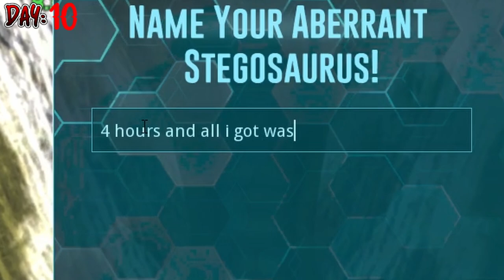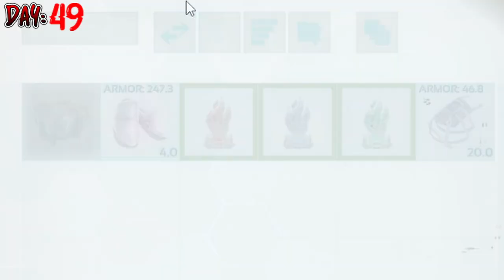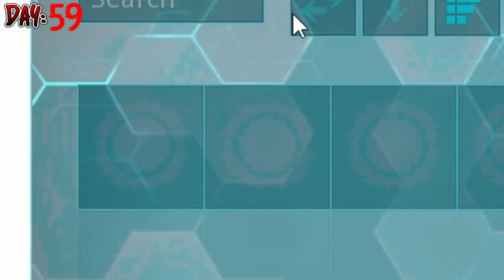Can I take down Rockwell? | 100 days | BRUTAL RULES | Aberration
The Ultimate 100 days - Aberration
My most painful, dreadful and entirely hated experience I've ever had on Ark to date!
Join me through the caverns of Aberration as i attempt to not only Survive but tame all the DLC creatures and finally take on Rockwell one of Arks Hardest bosses on Ark most dangerous map!

Come chat in my discord with me and others.
If you wish to support the me and the channel.